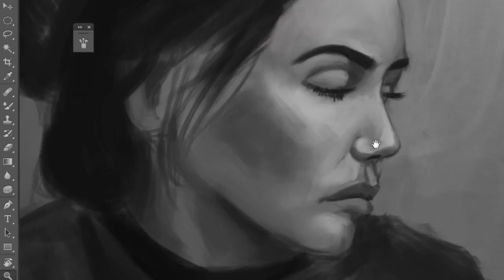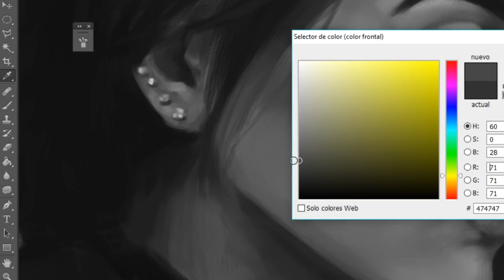Speed painting portrait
HI

regards